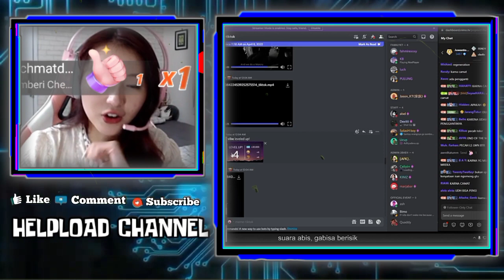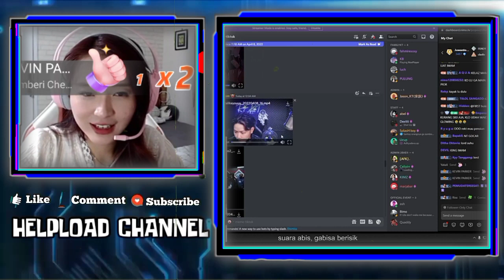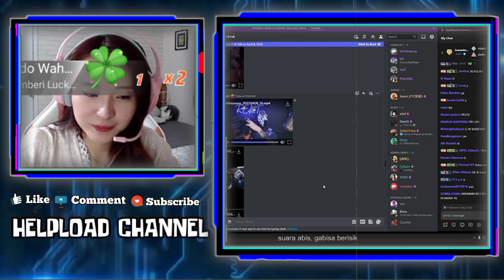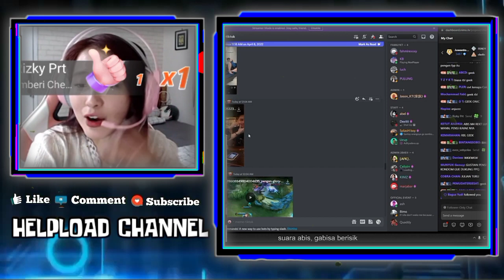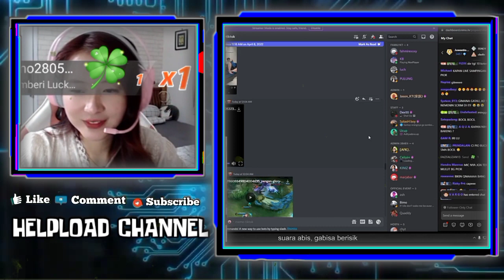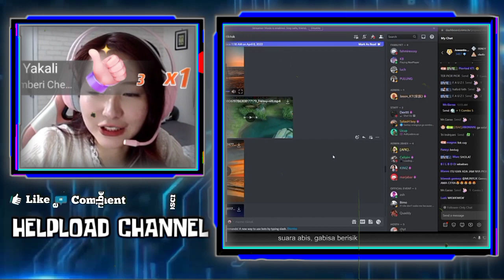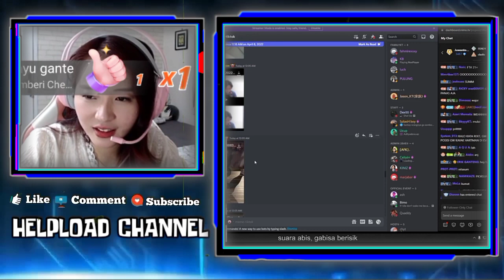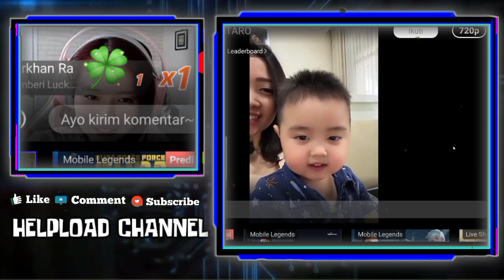Lucu!!! Vior Jadi Ingin Bertemu Rekt Setelah Liat Ferxiic Dan Caramel Bucin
VIOR JADI INGIN BERTEMU REKT SETELAH LIAT VIDEO FERXIIC CARAMEL BUCIN
VIOR REACTION IMAM YANG DULU DIHUJAT TAPI SEKARANG JADI SUHU

•Thanks